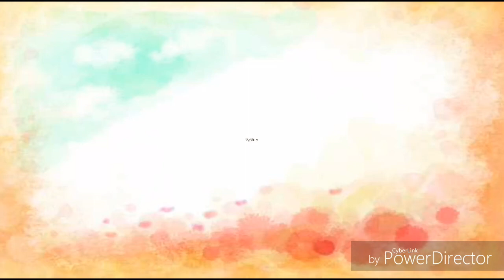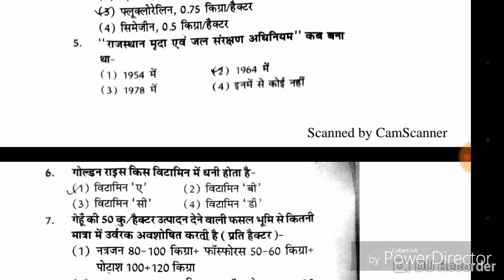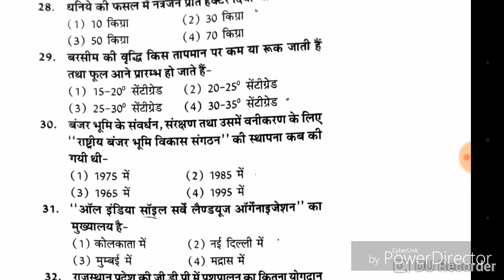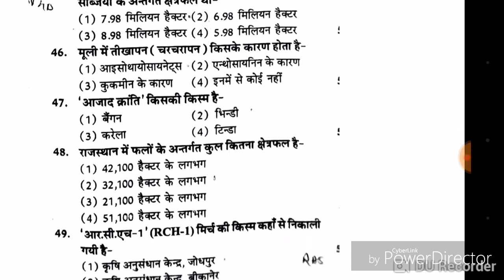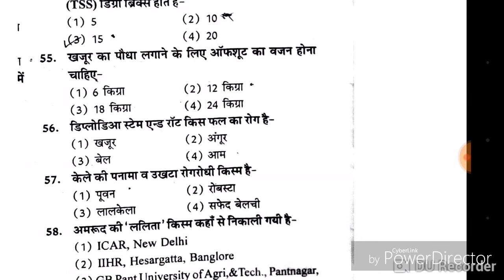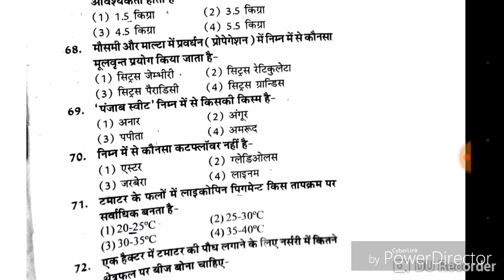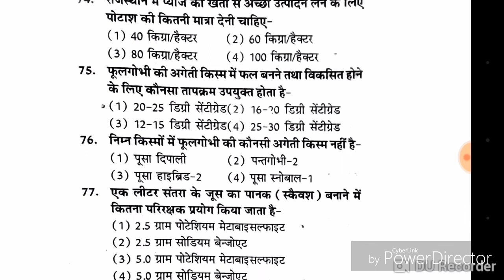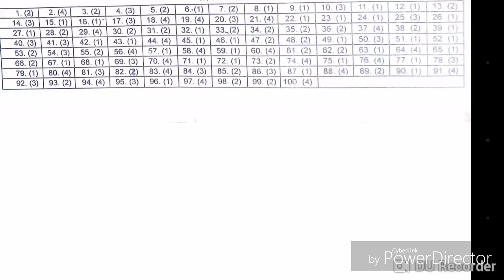कृषि पर्यवेक्षक पेपर 2013